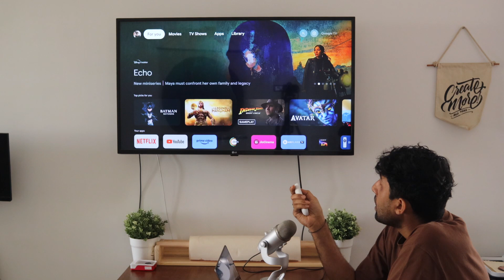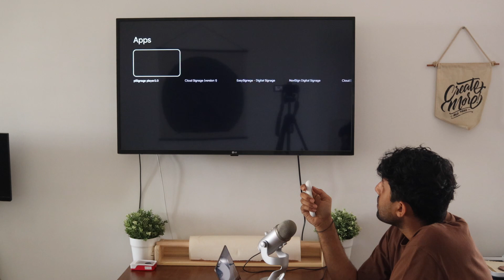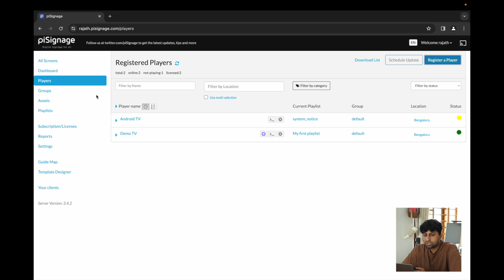Setting up a Android TV to be a PiSignage Screen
Looking to setup your Android TV to work as a digital signage screen with PiSignage? we got you covered in this video!

🔗 Links & Resources
1. Go to the app store
2. Type in PiSignage
3. Download PiSignage and do make sure it's from Colloqi

Raspberry Pi: model 5, 4, 3, 2, 1, and zero
Micro SD Card: 16GB or higher write speed of class 10 or higher

1. A guide to setup, build, register your raspberry Pi based player
2. A demo to deploy an asset to the screen.

0:00 Intro
0:34 Downloading the app
1:24 Opening the app
1:36 Registering the screen
2:33 Playing our Asset
3:06 Outro

🙋🏽‍♂️ What is PiSignage?
Seamless, Budget-Friendly and do-it-yourself Digital Signage Solutions for every industry.

💻 Compatible with
Raspberry pi 5, 4, 3, 2, 1
Android 9.0+
Most Chromium based browsers
Most intel based systems